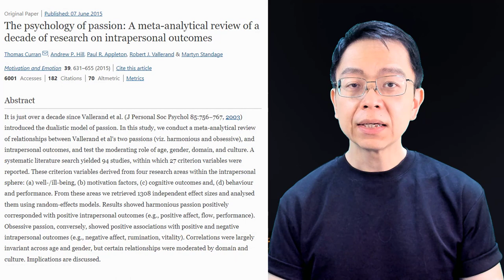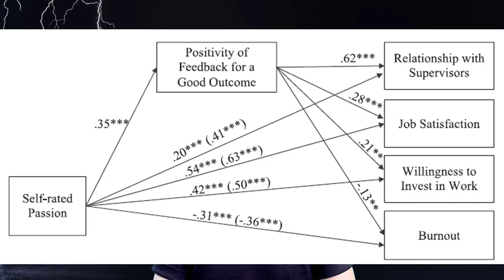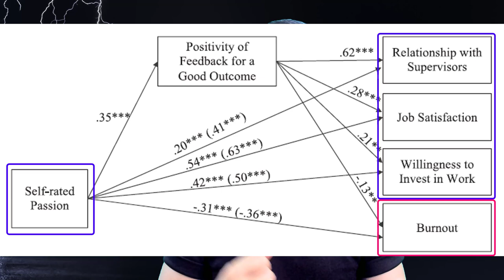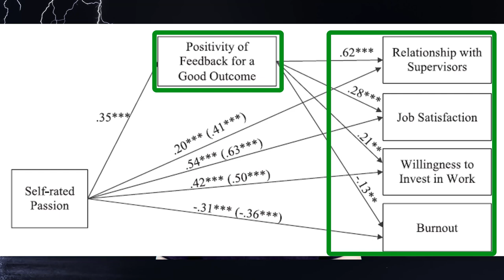Why passion is the key to success (and how to avoid ONE kind of passion)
Passion is often underrated. But the science undeniably shows how passion is the key to success. To ensure you truly meet success, there are some interesting implications about how to apply it to influence others and win them over through deliberate application of self-leadership skills. The key to being far more effective in attaining positive outcomes and success can be boiled down to the four pillars of feedback, nurturing, emotional support and attribution. Find out the three applications I recommend in the video!